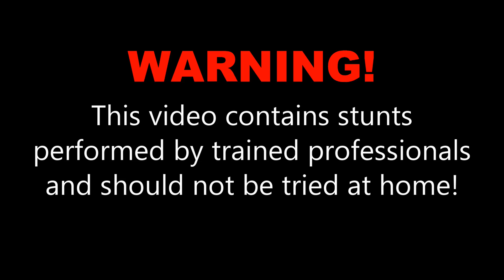Kelli C. at Skydive OBX